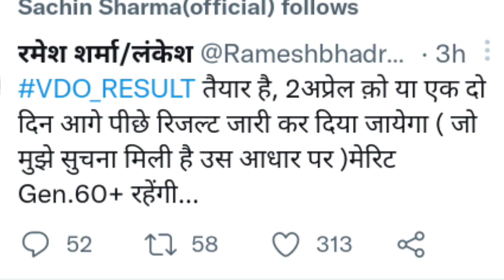VDO Exam Result News/Gram sevak exam result/vdo result news today/Rajasthan vdo exam result news/vdo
Rajasthan gram Sevak exam date
vdonew_exam_date, vdo cut off
vdo answerkey 2021 vdo ki cut off, vdo today pepar
answerkey, vdo aaj ka pepar, vdo today news

VDO exam result news/gram vikas adhikari Exam result/vdo exam result kab aayega/Rajasthan VDO exam

Rajasthan gram sevak exam result news